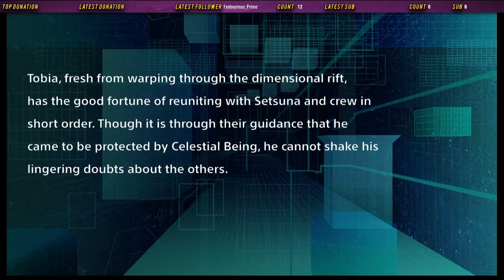Let's Play Super Robot Wars V: Part 34 - A Cause Worth Fighting For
We learn what Tobia was up to after he arrived in this universe.